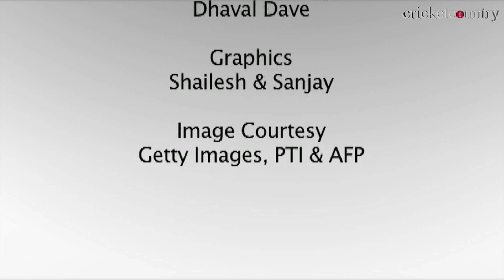Sachin Tendulkar still a threat, says James Pattinson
Australia pacer James Pattinson has said that Indian cricket legend Sachin Tendulkar is still a threat to Australia in the upcoming Test series, which begins in Chennai on the 22nd of February

Pattinson believes that despite the retirements of the great batsmen such as Rahul Dravid and VVS Laxman, India remains a class batting line up and that the Australians will have to work hard to beat the hosts in their own backyard.